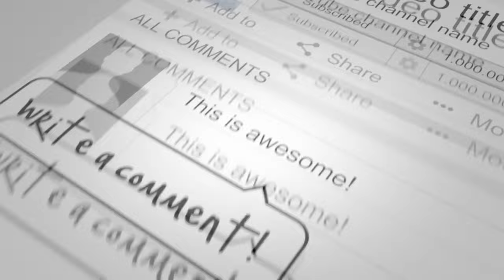FC Bayern München vs FC Schalke 04 ᴴᴰ 13.05.2023 - 32.Spieltag - 1. Bundesliga | FIFA 23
FC Bayern München vs FC Schalke 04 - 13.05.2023

FC Bayern München vs FC Schalke 04
32. Spieltag - 1. Bundesliga
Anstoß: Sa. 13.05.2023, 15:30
Stadion: Allianz-Arena (München)

Voraussichtliche Aufstellungen:
Sommer - Mazraoui, Pavard, de Ligt, Joao Cancelo - Kimmich, Goretzka - L. Sané, Musiala, Coman - Gnabry
Trainer: Thomas Tuchel

Schwolow - Brunner, van den Berg, M. Kaminski, Matriciani - Krauß, Kral - Drexler - Karaman, Bülter - Mi. Frey
Trainer: Thomas Reis